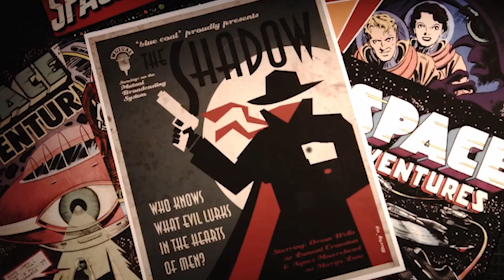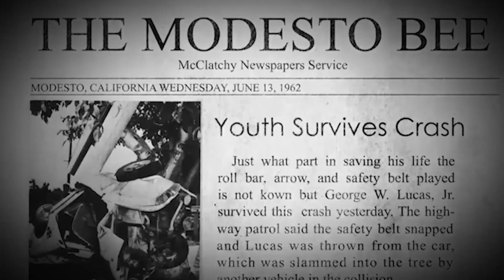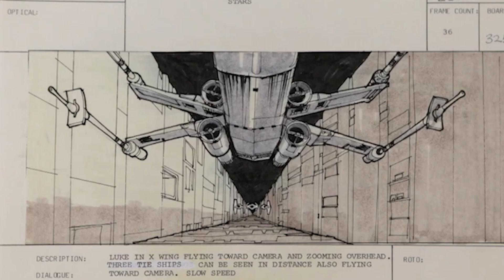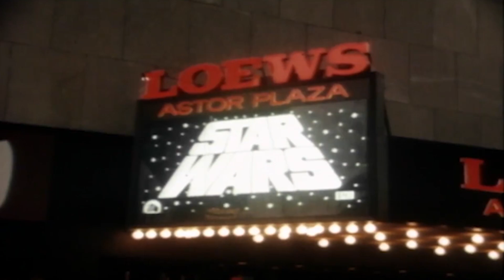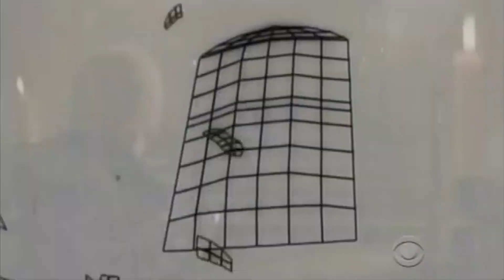The 38th Kennedy Center Honors 2015 (*cutdown* George Lucas ONLY)